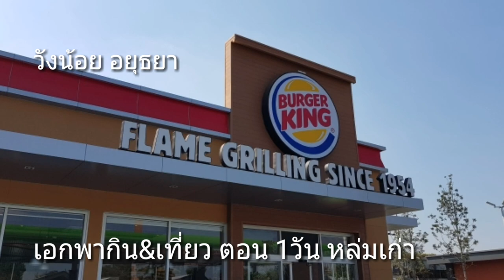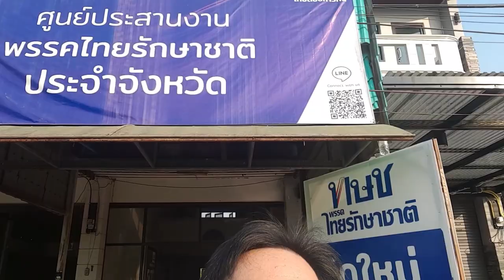หล่มเก่า ไปหาเพื่อน ปอย ตรีชฎา ศรีธาดา พรรคไทยรักษาชาติ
รีบไปรีบกลับ
กทม-หล่มเก่า ระยะทาง ๔๓๐ กิโลเมตร ไปกลับวันเดียว
บ้ามากๆแต่ว่ามีงานมีภาระต้องทำครับ
คลิปแบบฉุกละหุก
ผมไปก็เพราะเพื่อนมิตร ชื่อ ปอย ตรีชฎา ศรีธาดา เปิดตัวในฐานะว่าที่ผู้สมัครพรรคไทยรักษาชาติ เขต ๒ จังหวัดเพชรบูรณ์ หล่มเก่า หล่มสัก น้ำหนาวครับ
๒๔ มกราคม พ.ศ. ๒๕๖๒